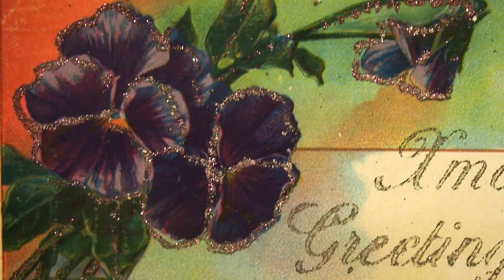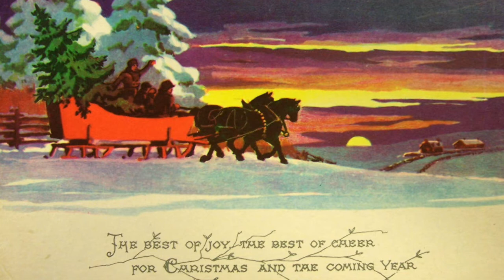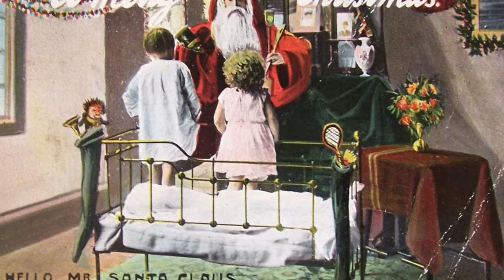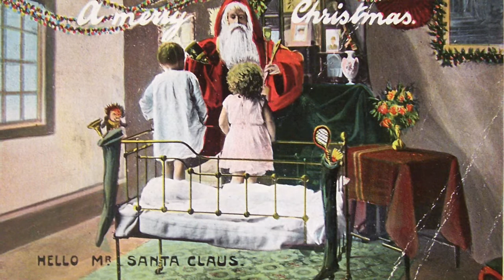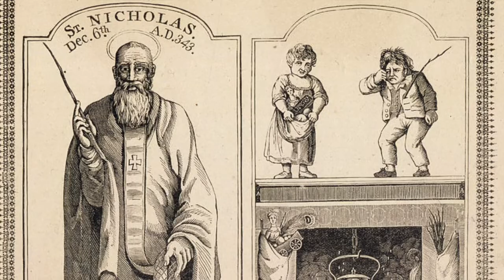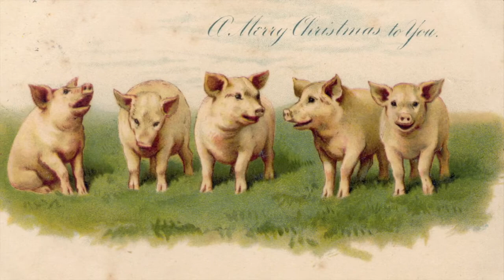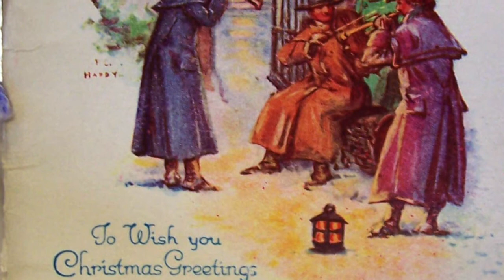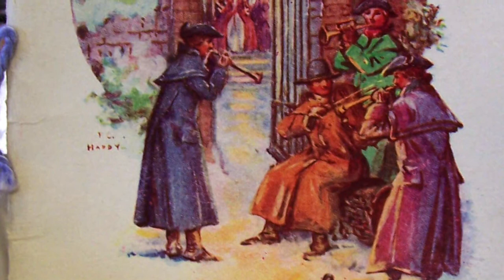Hearing History: The voices of Christmas Past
A special edition of our popular 'Reading from the Archives', in this talk we explore Christmas traditions and use sound archives to uncover memories of Christmas celebrations at the turn of the 20th century.

Discover the origins of popular festive traditions, and find out what was in the stockings of children over one hundred years ago through first-hand recorded reminiscences.

This talks showcases sound recordings preserved at Norfolk Record Office by Unlocking Our Sound Heritage, a national audio preservation project chaired by the British Library and supported by the National Lottery Heritage Fund.